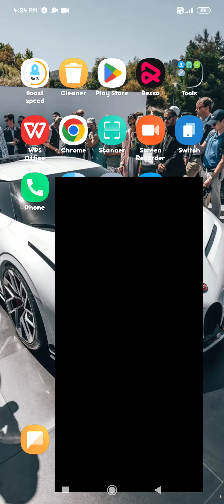how to use time lapse camera setting in redmi y3 redmi y3 phone mein time lapse camera setting ka us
how to use front and back camera same time |how to install google camera in redmi note 7 |add date and time to your iphone camera photos |how to use headphone remote button setting |how to use pro mode in redmi 10? |redmi y3 camera samples |redmi y3 camera tips & tricks |redmi y3 camera review |redmi y3 32mp fake camera |redmi y3 camera features |redmi y3 camera |redmi y3 |use front and back camera same time |headphone remote button setting kaise use karte hain